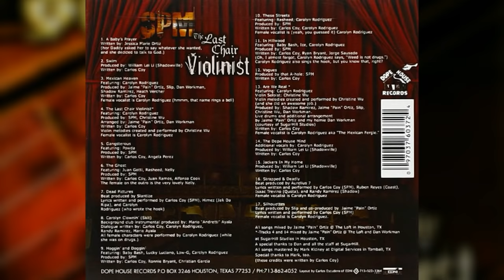SPM - The Last Chair Violinist (Full Album)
0:00 A Baby's Prayer (Ft. Jessica Marie Ortiz)
0:56 Swim
4:36 Mexican Heaven (Ft. Carolyn Rodriguez)
8:51 The Last Chair Violinist (Ft. Carolyn Rodriguez)
12:46 Gangsterous (Ft. Powda)
17:07 The Ghost (Ft. Juan Gotti, Rasheed & Nelly)
21:38 Dead Pictures (Ft. Carolyn Rodriguez & Jak Da Rippa)
26:01 Carolyn's Clownin'
27:03 Hoggin' and Doggin' (Ft Carolyn Rodriguez, Baby Bash, Low G, Lucky Luciano)
31:49 These Streets (Ft. Rasheed & Carolyn Rodriguez)
35:32 Vogues
39:24 Are We Real (Ft. Carolyn Rodriguez)
43:34 The Dope House Mind (Ft. Carolyn Rodriguez)
47:28 Jackers In My Home
51:52 Strapped & Deadly (Ft. Carolyn Rodriguez, Shadow Ramirez, Quota & Coast)
56:13 Silhouettes (Ft. Carolyn Rodriguez)